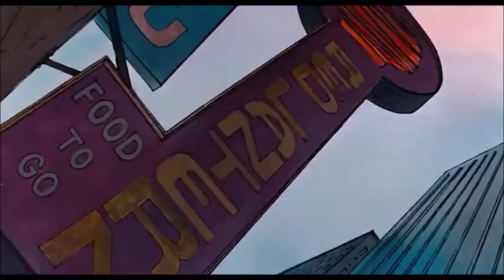Streets of Gold Crossover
New York is pretty amazing.